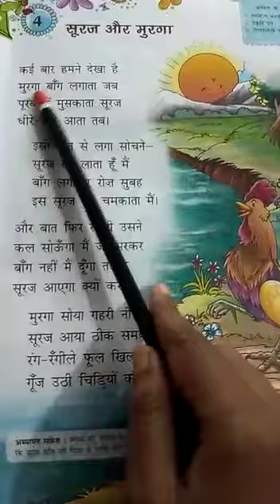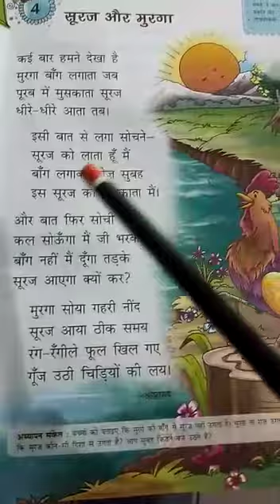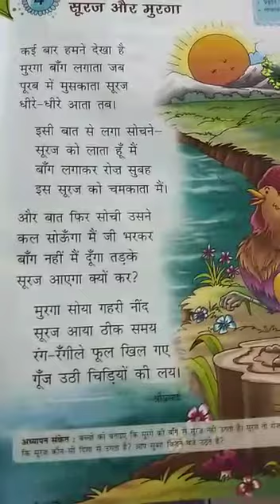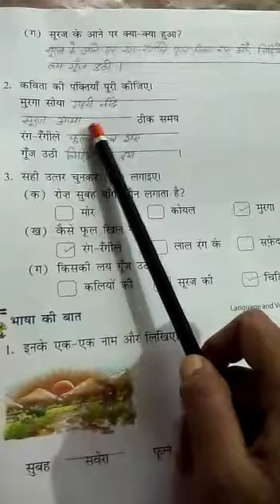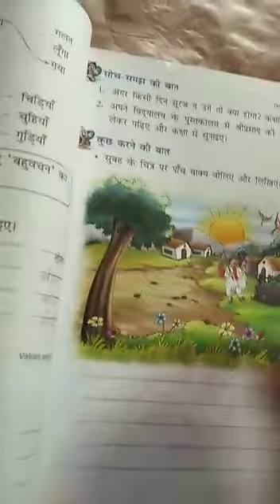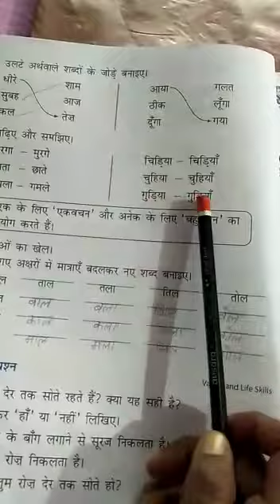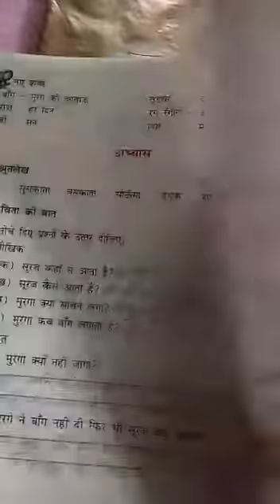STD - ll C HINDI ll ( Sanchita Book) Ch - 4 सूरज और मुरगा By Ms Kiran